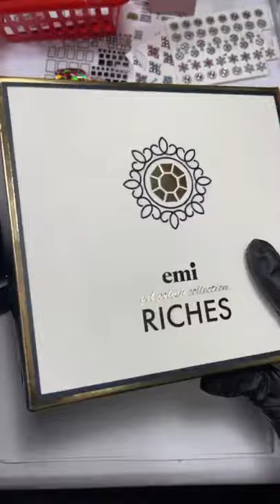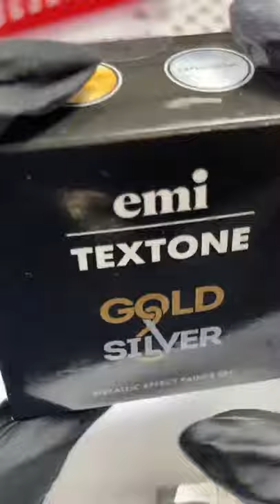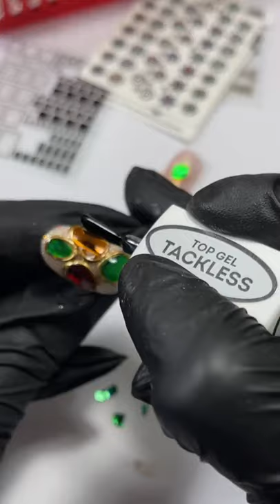Идея для праздничного маникюра